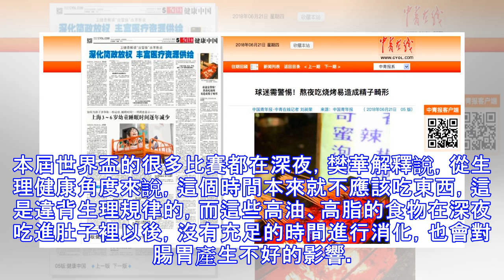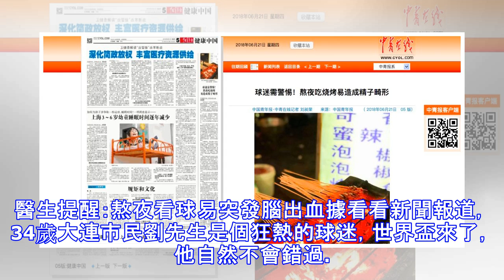注意世界盃熬夜吃燒烤易造成精子畸形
世界盃期間，你熬夜了嗎？要小心了...球迷需警惕！熬夜吃燒烤易造成精子畸形「燒烤當中廣泛存在的苯並芘，會造成精子畸形率的升高，從而影響男性生殖健康。」北京協和醫院泌尿外科副教授樊華指出，盛夏時節，又恰逢世界盃，不少男士會熬夜吃烤串、喝啤酒、看比賽，但這種生活方式會對男性生殖健康造成嚴重不良影響。6月15日，在第三屆中國健康科普創新大賽上，樊華指出，人類精子庫合格捐精者比例在逐年下降，上世紀90年代，捐精者捐出精子合格的比例大概在50%左右，而在2017年，只有19%的捐精者的精子是合格的。為什麼相對其他烹飪方式，燒烤最容易產生苯並芘呢？北京化工大學材料學博士劉禺告訴記者，肉類食物中的油和脂肪在...